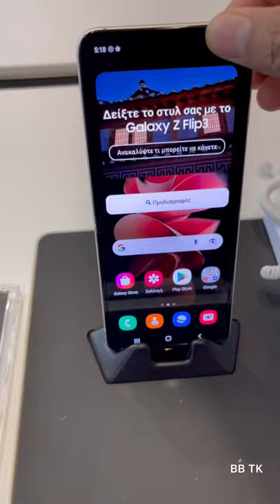Summing Galaxy Z Flip 3 telugu Impressions:Design refresh!